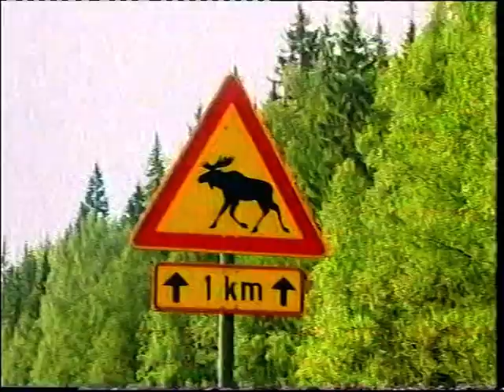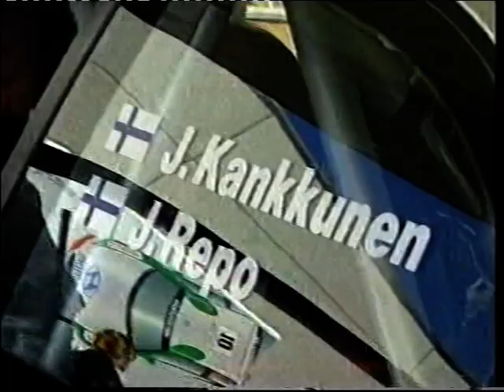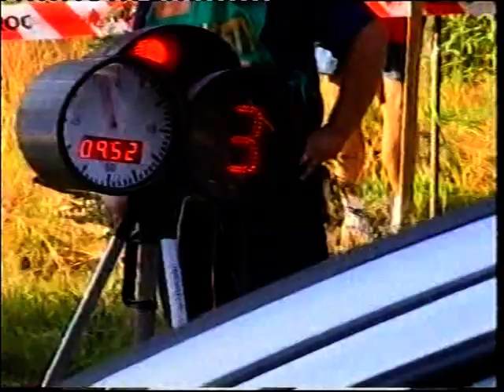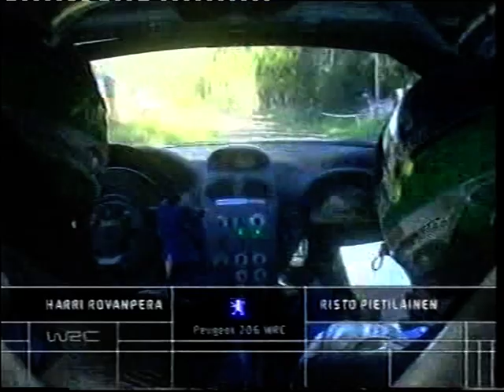2001 World Rally Championship - Round 9 Rally Finland (BBC)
The BBC's coverage of the 2001 World Rally Championship continued with Round 9 of the season, held at the legendary Finnish rally, formerly known as the 1000 Lakes Rally. Tommi Mäkinen was the clear favorite for this iconic event, having recently triumphed on the Safari Rally and boasting an incredible streak of five consecutive victories from 1994 to 1998. However, reigning champion Marcus Grönholm, the 2000 winner of this event, was still aiming to ignite his title defense and couldn't be overlooked.

A special treat for rally fans came in the form of four-time world champion Juha Kankkunen, who made a welcome return to the series as a guest driver for Hyundai, having broken Mäkinen's dominance of the Finnish rally in 1999. Richard Burns, who finished second in 1999, and Colin McRae, the runner-up in 2000, also remained serious contenders.

As always, Mark James and Tiff Needell guided viewers through the high-speed action, packed with exhilarating jumps and thrilling rallying at its finest.